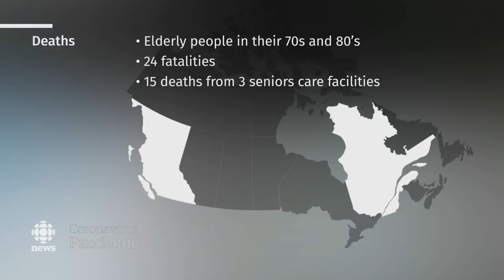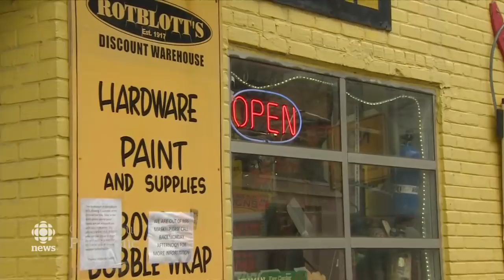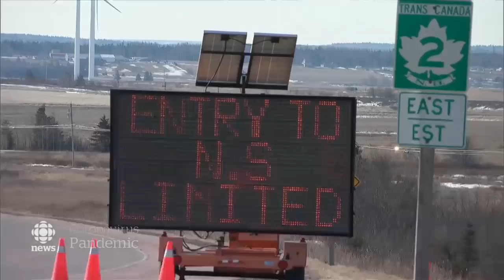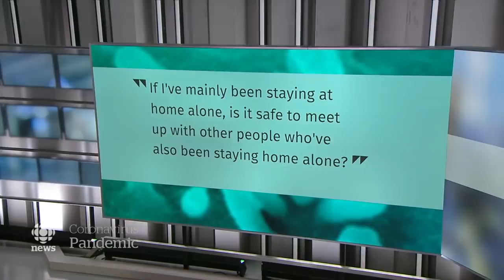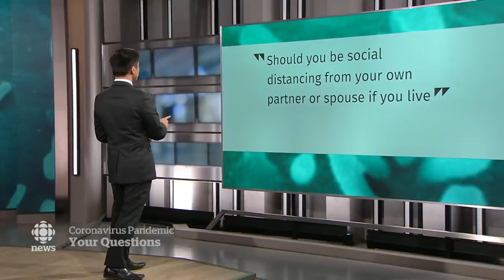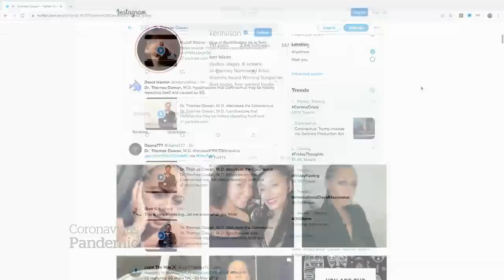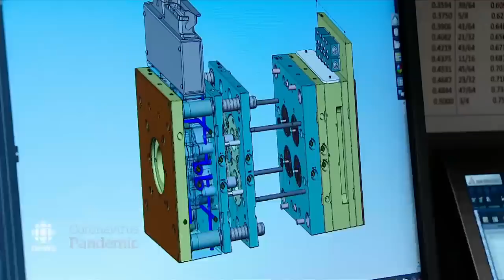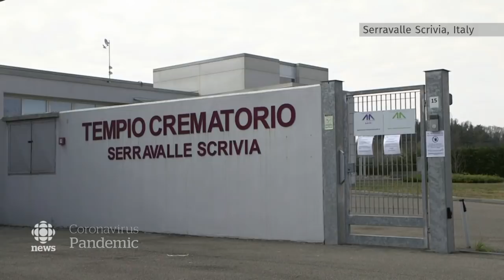The National for Monday, March 23 — ‘Go home and stay home;’ COVID-19 cases surge